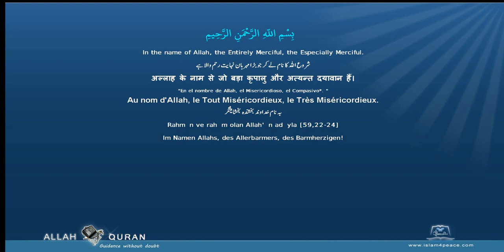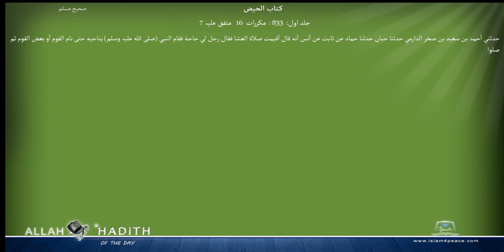Sahih Muslim Arabic صحیح مسلم 004 كتاب الحيض